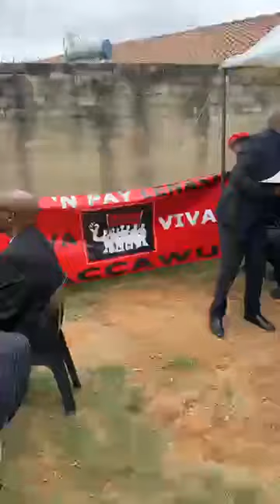Bishop Sekete Powerful At Funeral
Sesotho preaching